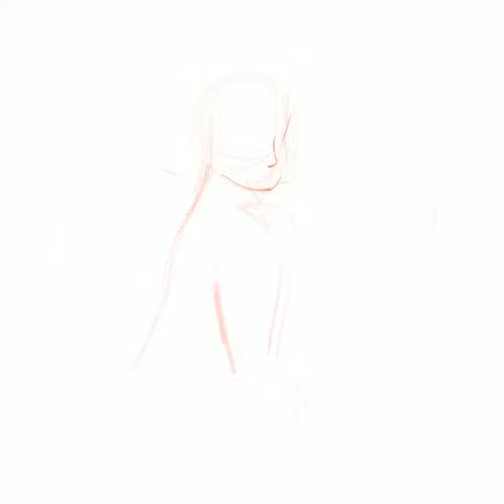Draw this in your style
Digital artwork painted on Procreate on iPad Pro.
The video has no sound, play whatever music you like on top!